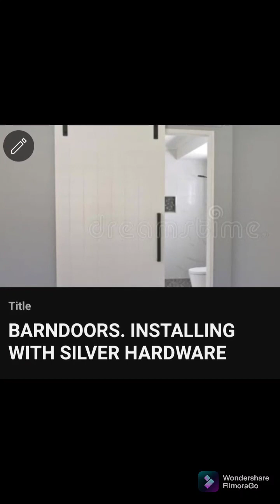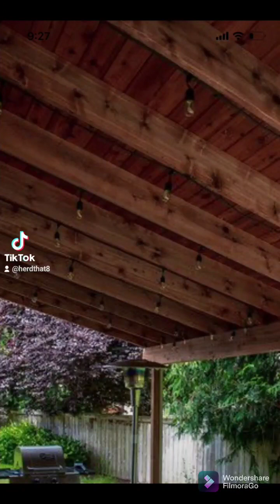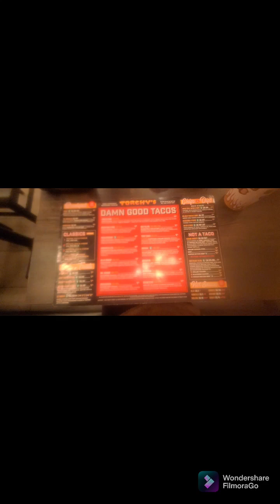Celebrate with me as I look back on some of the highlights with youtube the last 2 years